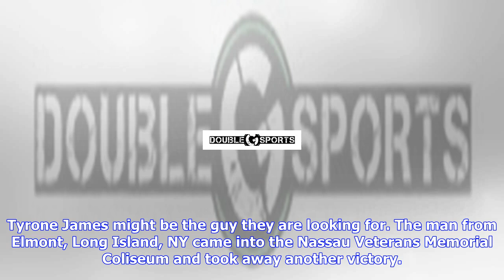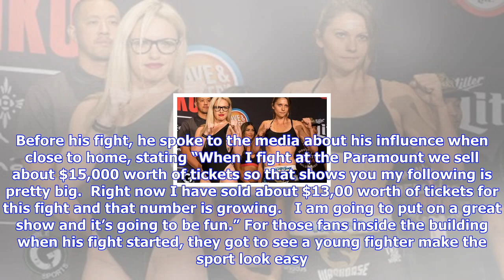Breaking News | Brooklyn boxing on long island : elmont’s tyrone james remains undefeated against d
Brooklyn boxing on long island : elmont’s tyrone james remains undefeated against daniel sostre

Tyrone James is now 60 in his professional career Matchroom Boxing Local kid Tyrone Jones continues ...